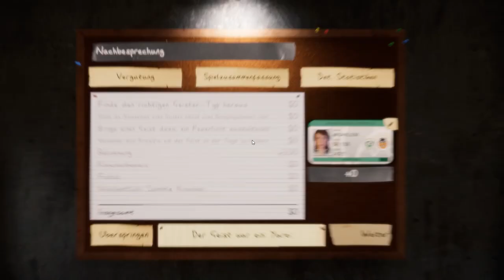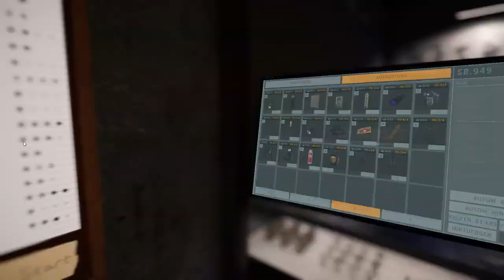Phasmophobia - Folge 71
Team Chaotisch nimmt es auch mit den Geistern auf.